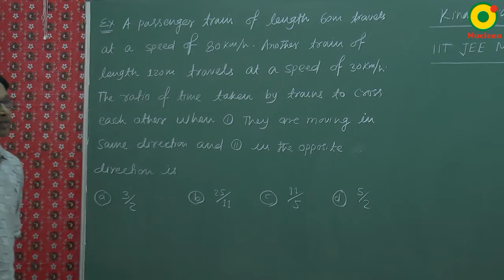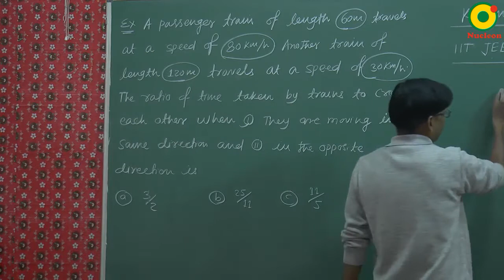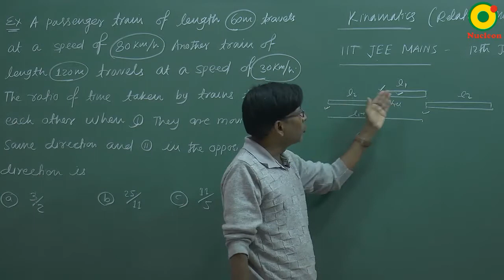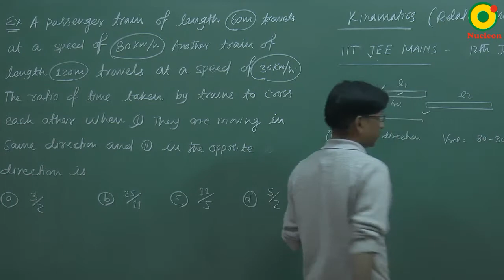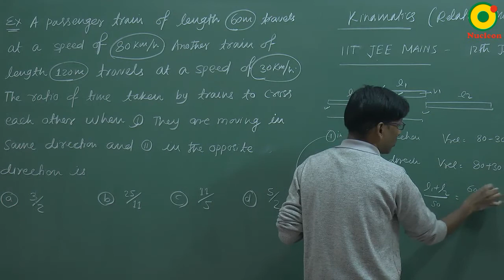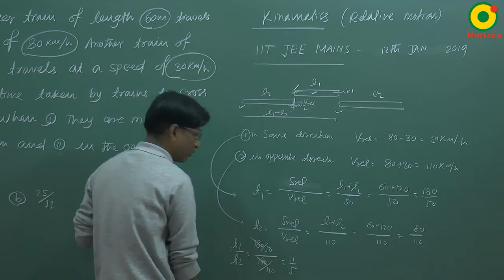JEE Main (2019) Kinematics Question 17 Problem Solving By SSI Sir